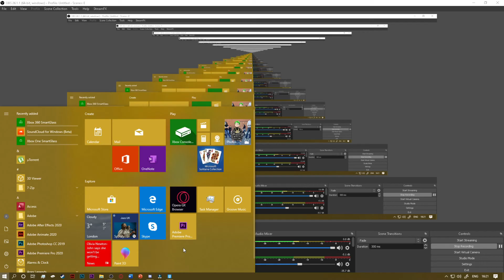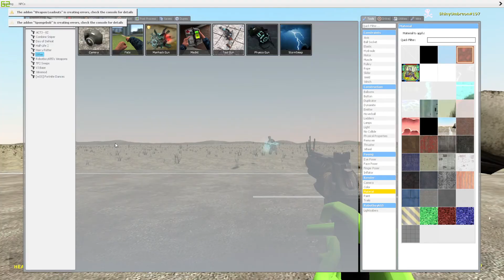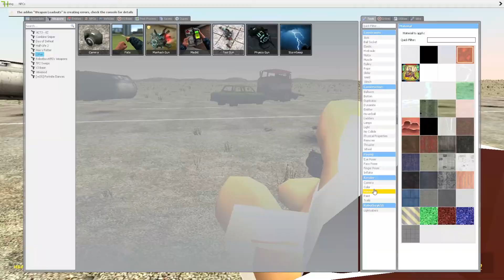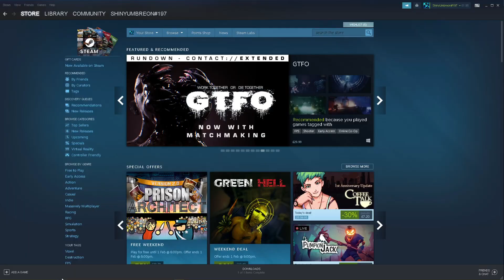Garry's Mod with Axtin L - Part 1